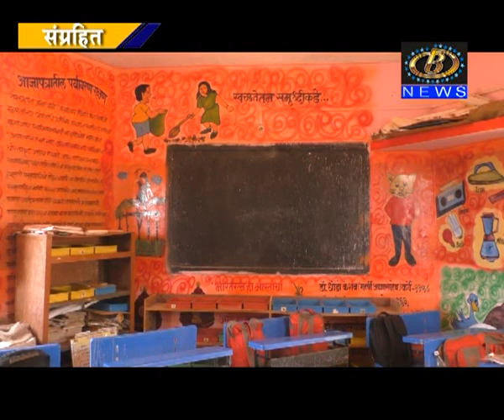राज्यात १५ जूनपासून ऑनलाईन पध्दतीनं सुरू होणार शाळा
राज्यात १५ जूनपासून ऑनलाईन पध्दतीनं सुरू होणार शाळा, शिक्षण आयुक्त विशाल सोळंकी यांची माहिती
Channel B